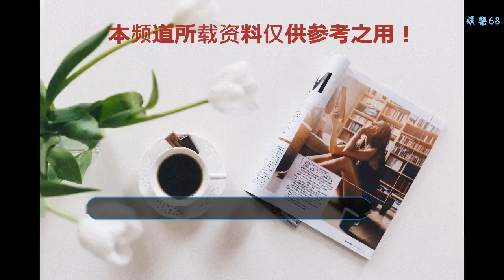澳洲工人將罷工？中國不買鐵礦石之后，再次減少澳大利亞煤炭進口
谢谢！

    12月13日路透社報道，澳大利亞鐵路運輸公司Aurizon的工會發表聲明，多日以來圍繞工人薪資的談判已經"破裂"，該公司的煤炭鐵路工人計劃于13日舉行罷工行動。Aurizon方面表示，受罷工計劃影響，從周五（14日）中午開始，其煤炭列車將停運24小時，可能會影響澳大利亞的煉焦煤出口。煤炭、鐵礦石為澳大利亞經濟貢獻了46%?
    對于澳大利亞這個"坐在礦車上的國家"而言，煤炭一直以來都是主要的出口產品，不僅能夠提供本國75%的電力資源，還能創造大量工作崗位。根據澳大利亞統計局的數據，2017年澳大利亞的煤炭出口產值達到565億澳元，刷新了6年來的最高記錄，就連澳大利亞礦業委員會也曾直言："煤炭就是澳大利亞工業的基石"。
    而中國自轉變為煤炭凈進口國以來，一直給澳大利亞提供了不少"大生意"。近幾年來，中國平均每年要從澳大利亞進口近10億噸的煤炭資源，其中焦煤和動力煤分別占據了國內總進口量一半以上。作為煤炭大國的澳大利亞，自然是從中賺了不少，據統計，在澳大利亞的經濟增長中，光是煤炭和鐵礦石產業就貢獻了近46%的份額。中國不買鐵礦石之后，再次減少澳大利亞煤炭進口！
    如今，中國不買鐵礦石之后，又開始限制煤炭進口，澳大利亞總算嘗到了苦頭。自年中以來，我國的煤炭進口量接連下降。今年9月，我國進口煤及褐煤2514萬噸，比去年同期下降了7.18%，較上一月更是下降了12.35%。煤炭行業分析師表示，中國煤炭進口占澳大利亞紐卡斯爾港出口動力煤的25%，對于澳大利亞而言，要找到一個能和中國匹敵的買家并不容易。
    如今，失去大客不久的澳大利亞又偏偏遇上了煤炭運輸業的罷工潮，可算是屋漏兼逢連夜雨。只可惜目前中國國內煤炭資源充足，恐怕很難會對澳大利亞"回心轉意"了。
    關注【金十數據】頭條號，第一時間了解國內外財經大事件、掌握最流行的賺錢秘籍！
    嚴正聲明：本文為金十數據獨家編撰，如需轉載，請注明出處！